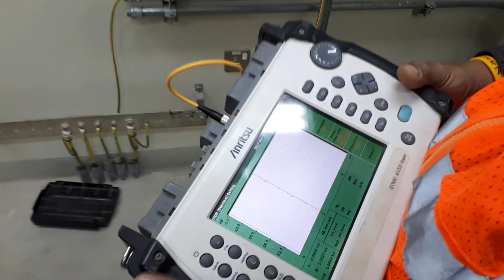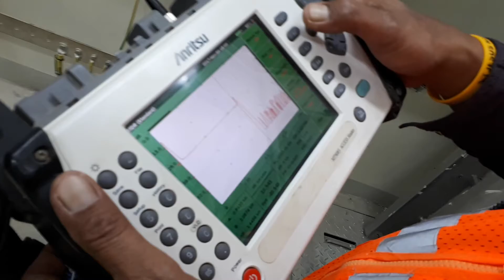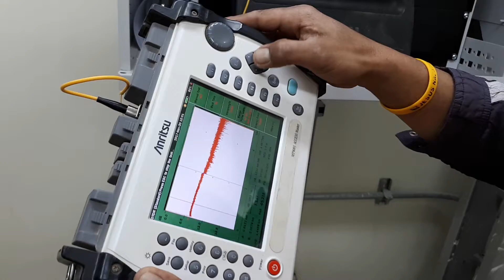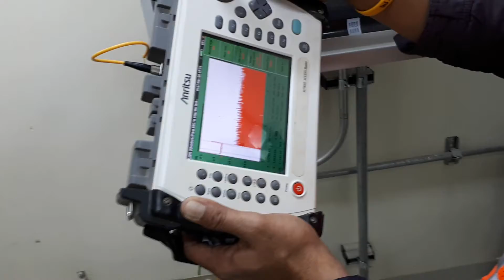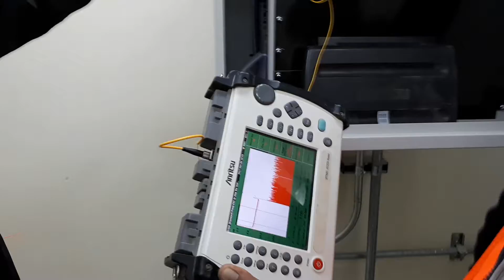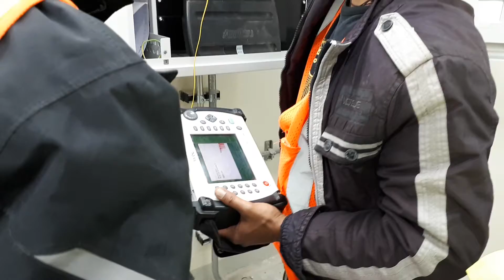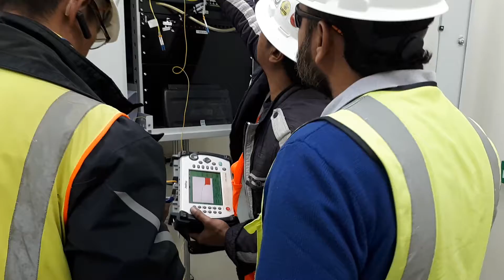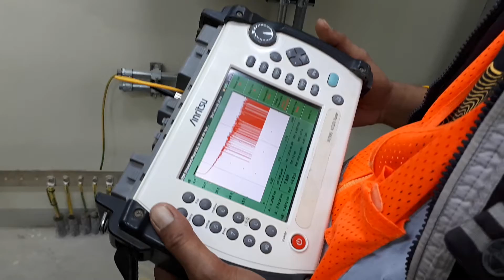OTDR Testing at site..Anritsu MT9080 series Access Master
An OTDR Testing for  measuring of Fiber Optic cable length , Verification and Rectification